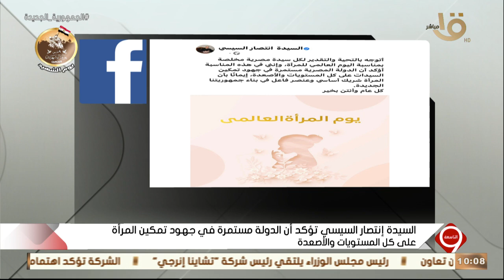التاسعة | في اليوم العالمي للمرأة.. السيدة انتصار السيسي توجه التحية والتقدير لسيدات مصر